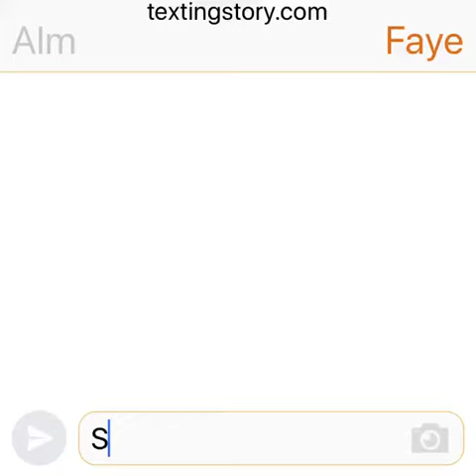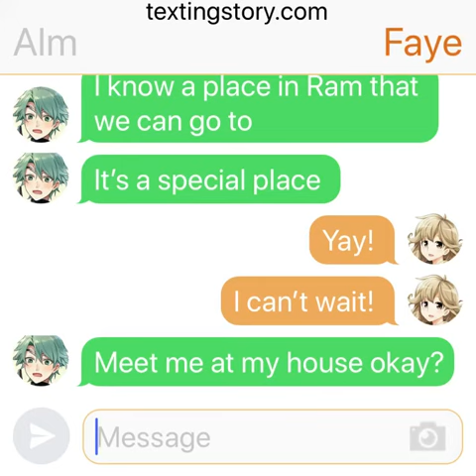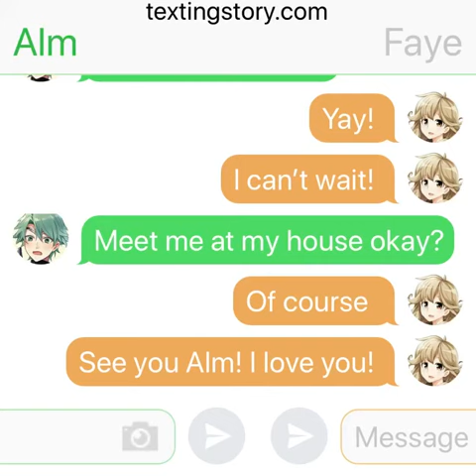Fire emblem Texting: Alm x Faye